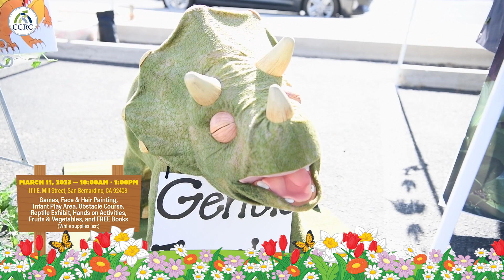Join us for CCRC's San Bernardino Family Play Day!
Get ready to enjoy a day filled with free, fun and interactive activities at our 8th Annual San Bernardino Family Play Day! We’re bringing you and your children fun experiences including a reptile exhibit, story time, arts & crafts activities that you can easily recreate at home, and so much more!

Every child will have a chance to take home a free book. And families will receive a bag of fruits and vegetables – while supplies last.

Learn through play and explore at this year’s Family Play Day on Saturday, March 11th at CCRC’s San Bernardino Office located at 1111 East Mill Street in San Bernardino.

Be part of the festivities!

Become a Volunteer: You’ll play an integral role in bringing these events to our families!

Host a Booth: Showcase your program and services to over 2,500 families as a vendor! Submit your application!